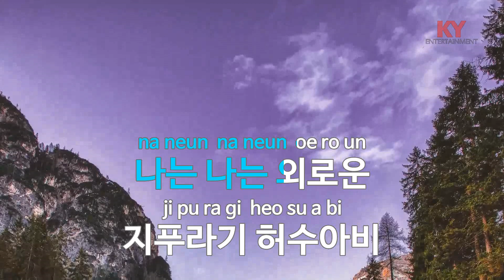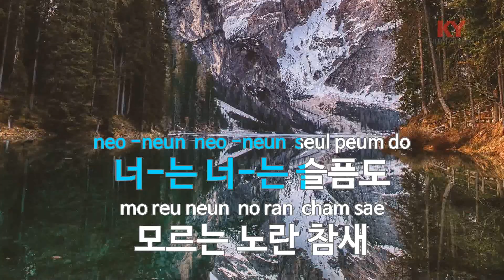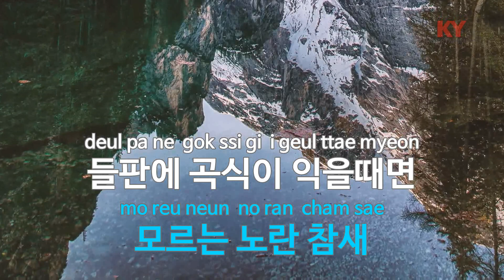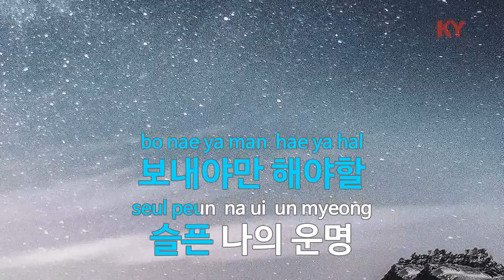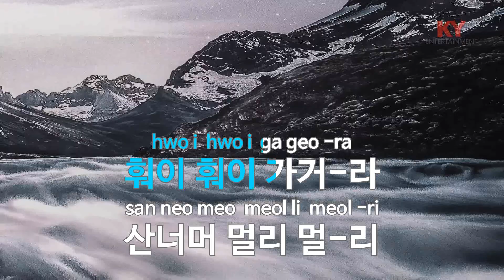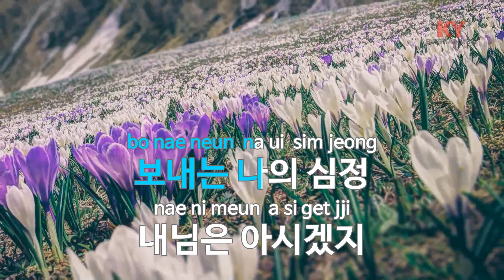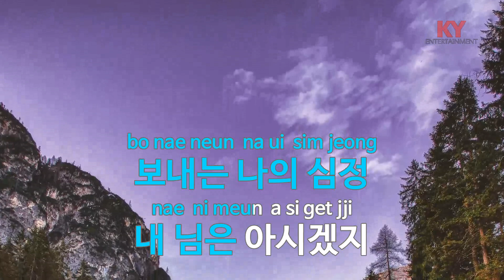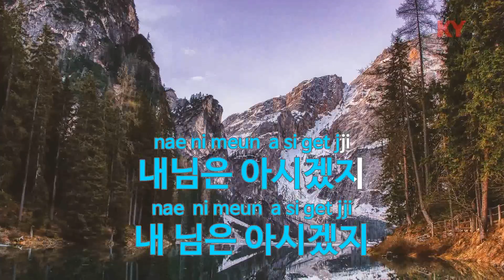[KY ENTERTAINMENT] 참새와 허수아비 - 조정희 (KY.3499) / KY Karaoke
★ 곡 정보 ★
번호 : 3499
제목 : 참새와 허수아비
가수 : 조정희
작사 : 임지훈
작곡 : 박철

Copyrightⓒkeumyoung